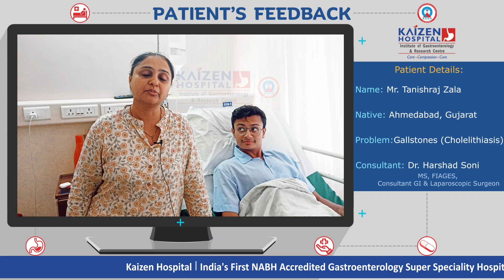Patient Feedback | Mr. Tanishraj Zala | Kaizen Hospital | Gallstones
👉Thank you for trusting us with your health and sharing your valuable feedback.
👉Experience the best in healthcare at Kaizen Hospital Ahmedabad - Gujarat !
Our patients' words fuel our commitment to excellence everyday at Kaizen Hospital.
Our committed team consistently delivers exceptional services at Kaizen Hospital.
👉Kaizen Hospital Ahmedabad - India's First NABH Accredited Gastroenterology Super Speciality Hospital for All Gastrointestinal Diseases.
132 Feet Ring Road, Near Helmet Circle, Memnagar, Ahmedabad - 380052
The testimonials/feedback shared on this page are from real patients of kaizen Hospital. However, please note these individuals have explicitly granted us permission to share their experiences and opinions publicly.